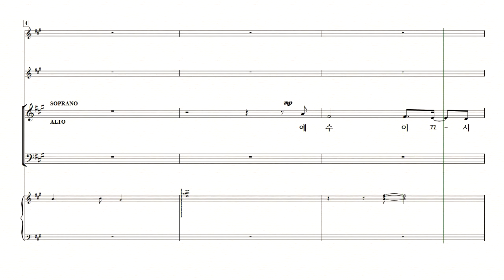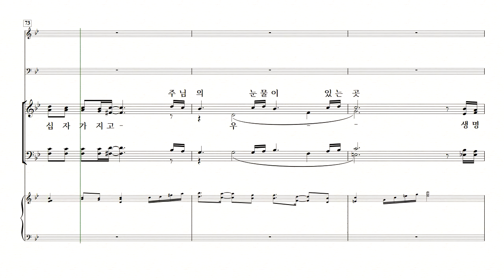[중앙아트] 하나님의 시선 3집 - 20. 디사이플 Alto